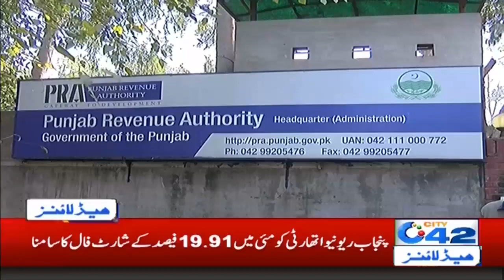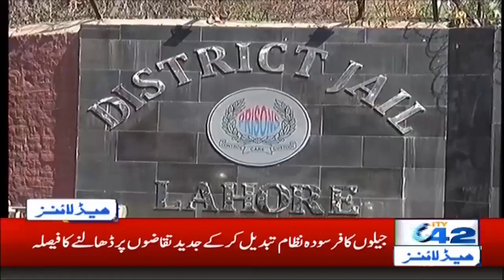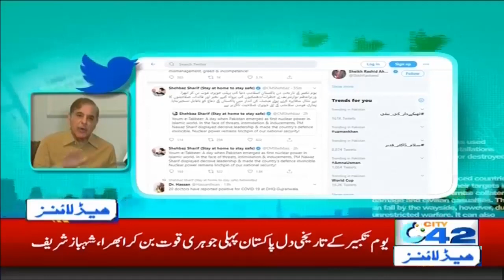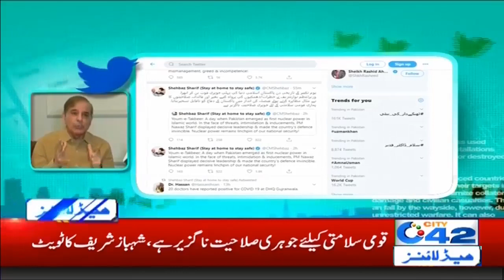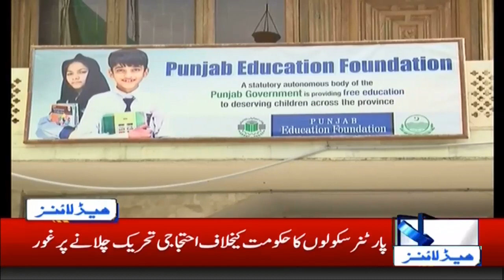2am News Headlines | 29 May 2020 | City42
2am News Headlines | 29 May 2020 | City42